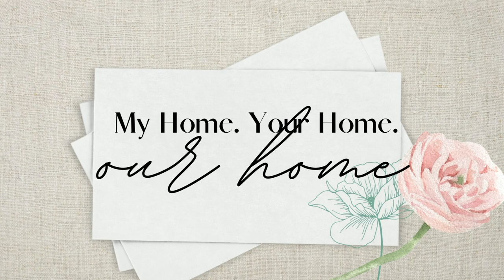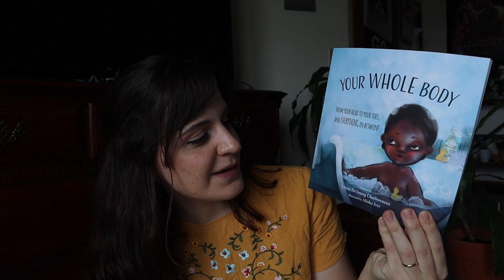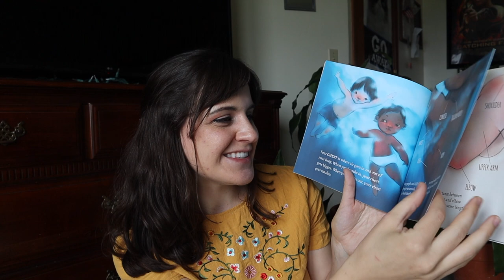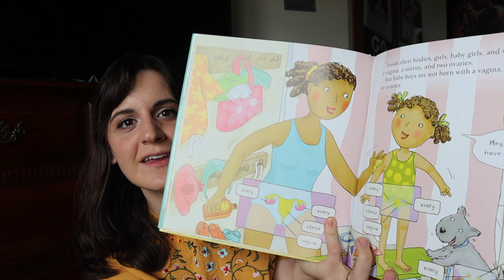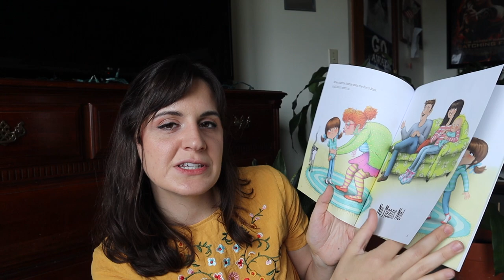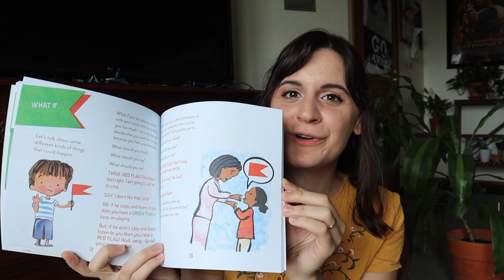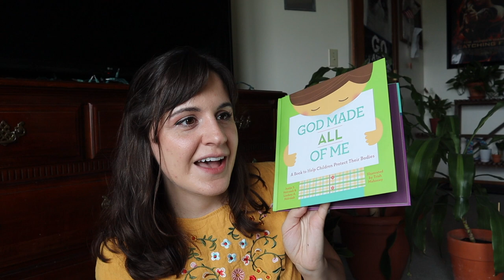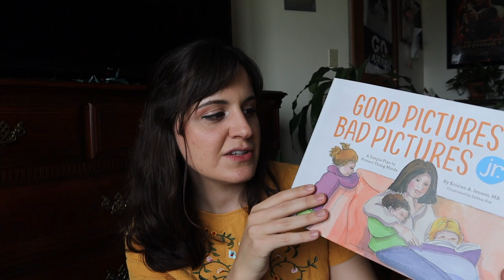BEST Books to Teach about Safe / Unsafe Touch for Toddlers | Teaching Good / Bad Touch to Children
Books are powerful teaching tools for many subjects, including body safety. As parents who want to protect our children from sexual molestation, we have picked out our favorite books on this topic to share with you.

It is our hope that these books equip you and give you confidence in training your children.

As always, share your thoughts and resources in the comments!

Hugs!
~Sarah

:: RESOURCES IN THIS VIDEO ::
I Said No!
No Means No
God Made All of Me
Some Secrets Should Never Be Kept
Your Whole Body
Who Has What?
God's Design for Sex series
Good Pictures, Bad Pictures, Jr.

:: ABOUT ::
Hi! I’m Sarah. I’m so glad you’re here! Make yourself cozy, because I hope to be chatting a lot with you in this online "home."
I'm wife to a Brazilian soccer coach and mama to two precious, bilingual boys. We live internationally and speak multiple languages in our home. If you ask my family where we are from, you might hear a little hesitant pause as we debate how to condense a lifetime of story down into a two-second answer. (Do we say the USA? That would only be about a third true. Brazil? Same deal. Thailand? Asia? Do we share that our families include in-laws from Europe and South America?)
We are on a journey to nurture our family at home and abroad--wherever we live.
Here on my channel, you will find bilingual homeschool (and bilingual family), recipes from our "homes" around the world, motherhood, homemaking, baby and toddler tips, travel, and expat life.
**Be sure to introduce yourself in the comments. I always love connecting with you!**

:: MY NEWEST BOOK RELEASE ::
Seeking the Savior: A 40-Day Family Devotional for Worshipping Jesus During Lent

:: TIME STAMPS ::
0:00 - Intro
1:18 - Your Whole Body
2:38 - Who Has What?
4:02 - Some Secrets Should Never Be Kept
4:52 - No Means No!
5:40 - I Said No!
6:59 - God Made All of Me
8:11 - Good Pictures, Bad Pictures, Jr.
9:32 - God's Design for Sex series

:: MY GEAR ::
SD card
Computer for editing